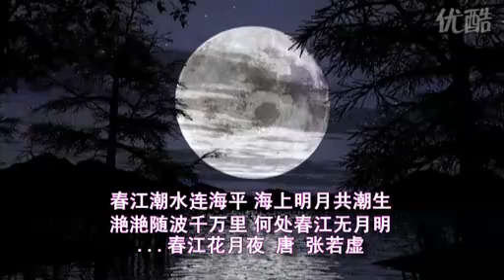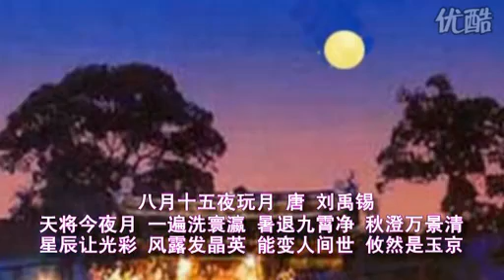曲欣赏 明月夜khúc hân thưởng minh nguyệt dạ 视频高清在线观看.flv